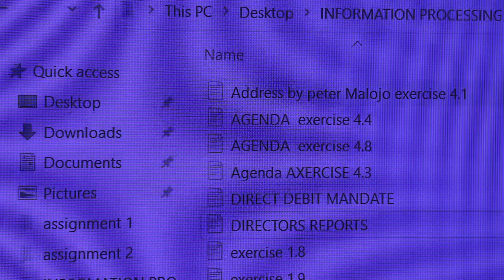Random days in my life (lots of studying, sunsets,errands) | South Africa | Nigerian YouTuber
Exam week in my life
Study with me
Study vlog

Hoping you are all doing well
And hopefully y’all enjoy this vlog as much as I do 🦋

FAQ
Age: 18 when video was uploaded
Name: Rotimi
In my first year of college (studying public relations)